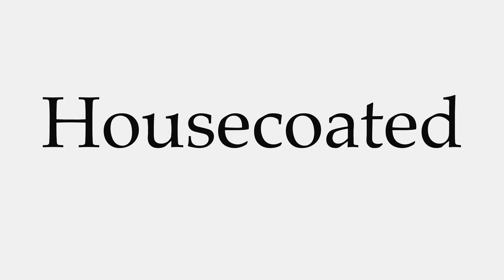How to Pronounce Housecoated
This video shows you how to pronounce Housecoated